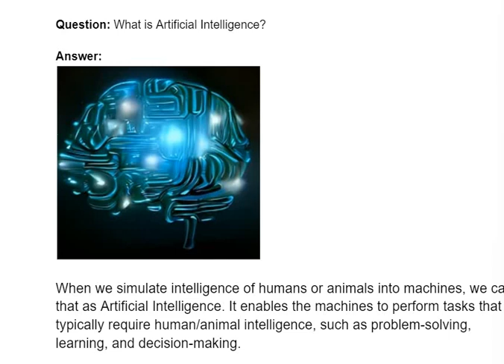What is Artificial Intelligence(AI)?